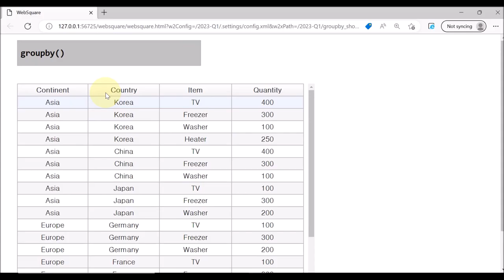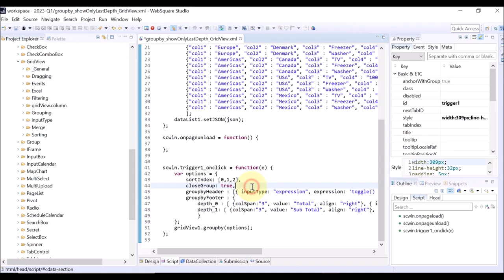GridView - groupby() & options.showOnlyLastDepth | WebSquare5 - Quick Guide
00:00 Introduction
00:06 Goal
00:13 Usage
00:32 DEMO
01:29 End of DEMO

Shows only the last depth upon GridView data grouped by groupby().

Related APIs
   groupby()
   options.showOnlyLastDepth